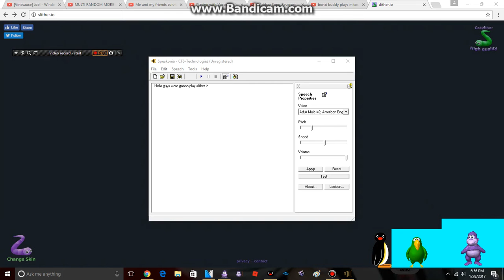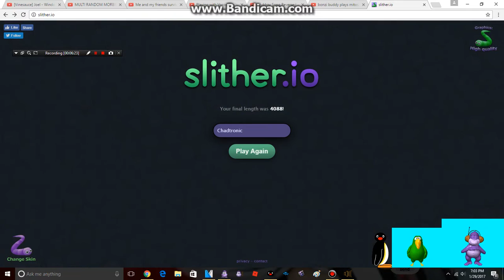Bonzi, peedy & pingu are playing slither.io